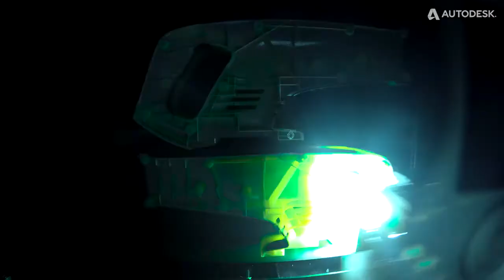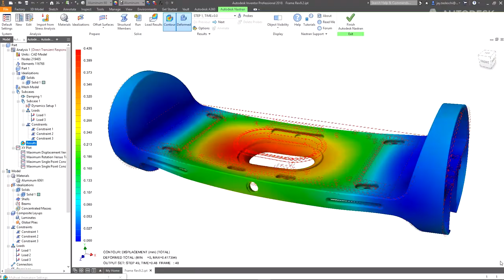Autodesk 2018 Corporate Showreel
Autodesk makes software for people who make things
Across the manufacturing, architecture, building, construction, media, and entertainment industries, Autodesk gives you the power to make anything.